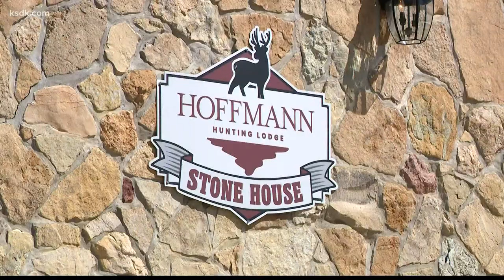Inside Augusta's transformation into 'The Napa Valley of the Midwest'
Construction crews are busy juggling multiple projects in Augusta. 5 On Your Side's Monica Adams took a look at what's to come.